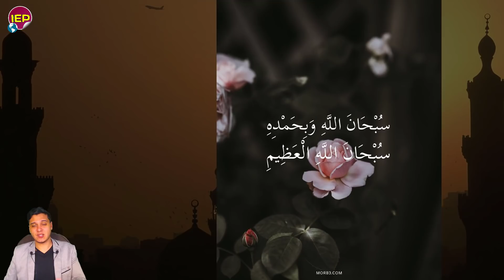رد فعل قوي من السيسي واثيوبيا الان وتحـ ــرك فوري من جمهورية مصر العربية منذ قليل